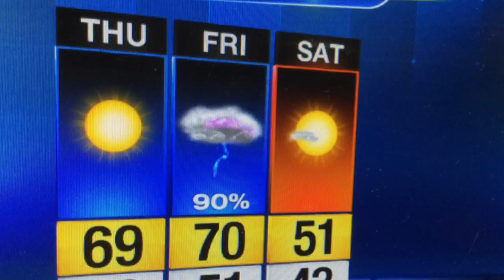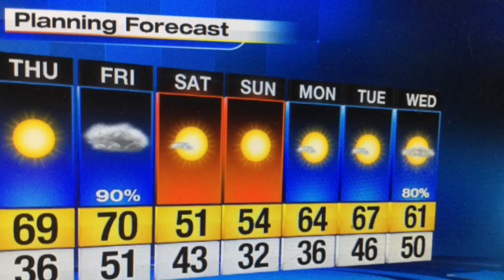Thursday's Forecast Update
We are warming nicely and watching storms head our way tomorrow